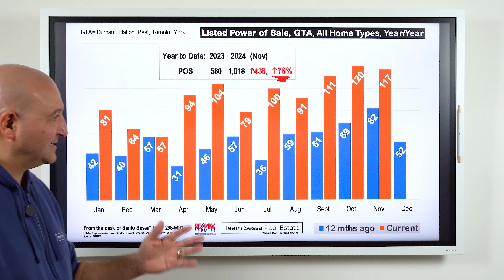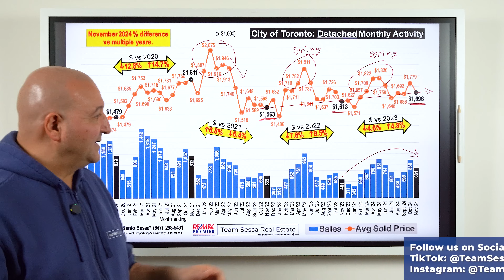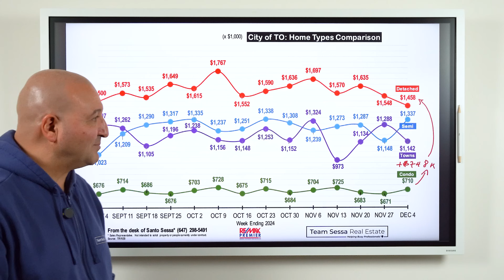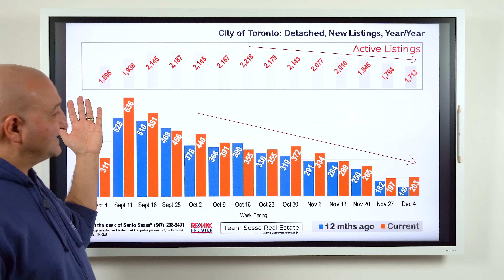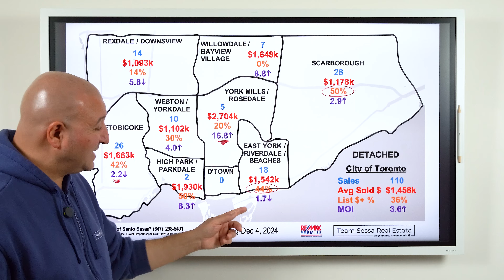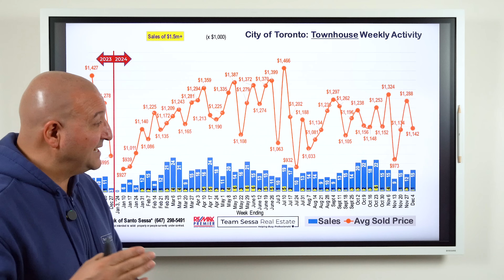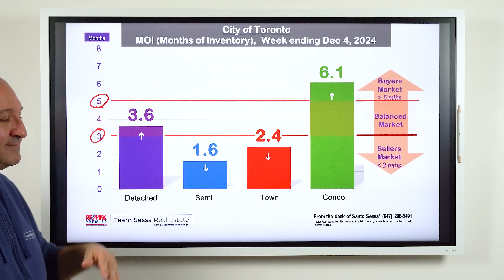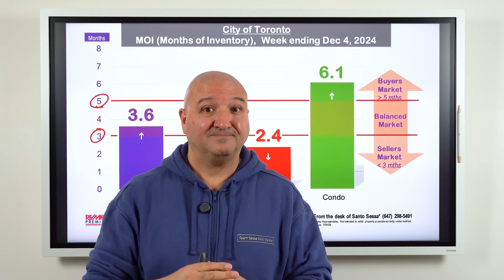Some Sellers Start Accepting Major Losses (Toronto Real Estate Market Update)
In this episode, we look at the current Toronto Real Estate Market specifically the detached home prices and market trends for the week ending Dec 4, 2024. We also discuss how at this time of the year, we are seeing sellers who have tried to sell for a better part of the year accept lower pricing to get a sale before the year ends.

Santo Sessa & Daniel Sessa
Re/Max Premier

*This video, nor any of the other videos on the Team Sessa Real Estate YouTube channel, does not constitute legal or financial advice. This is strictly intended for educational and entertainment purposes only.